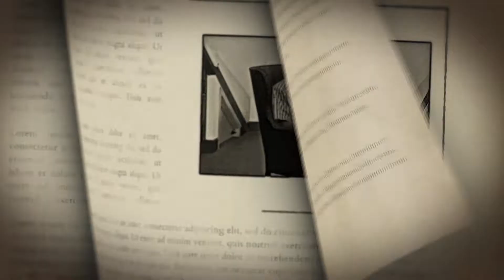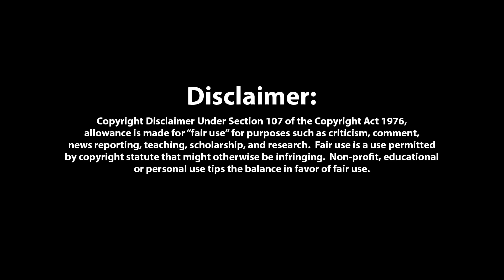Over The Gate - Part 12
Miss Read spots an opening at another school.